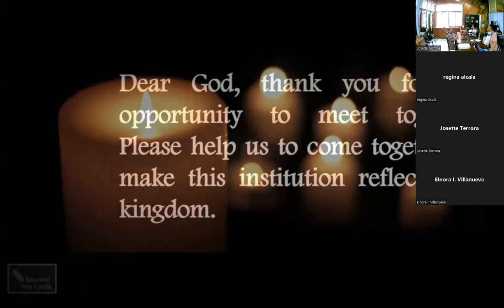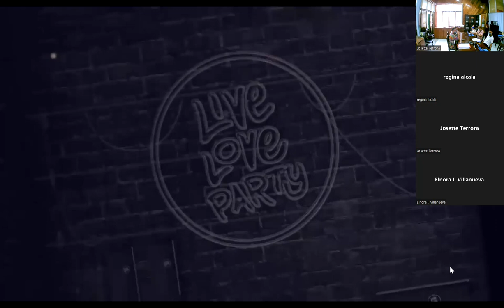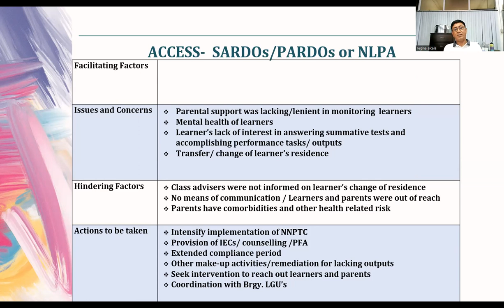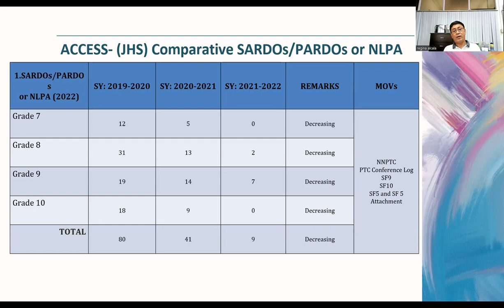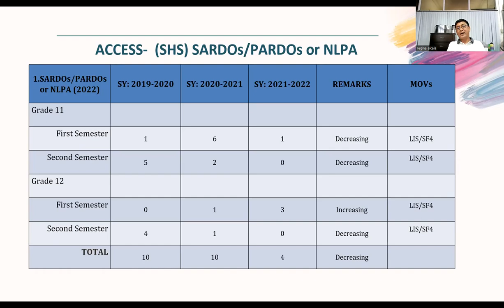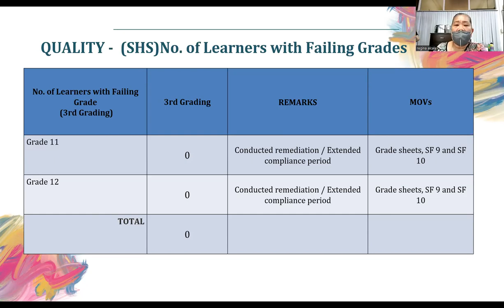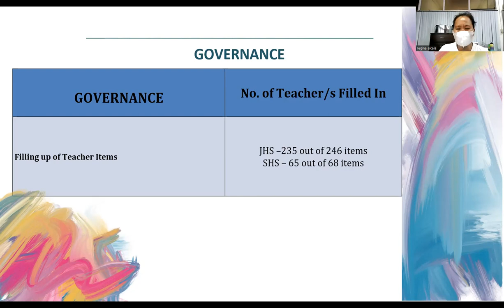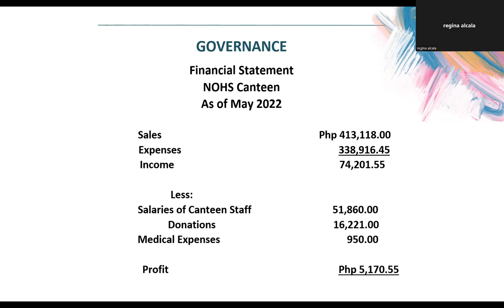NOHS 2nd Quarter SMEA